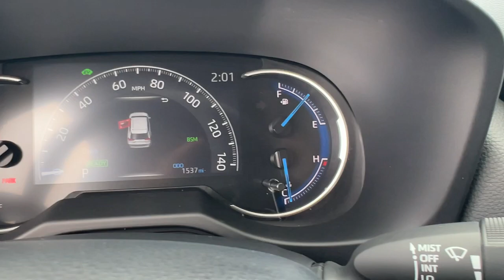2023 Toyota RAV4_Hybrid Hollywood, Fort Lauderdale, Hialeah, Boca Raton, Palm Beach, FL 24109201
Ice Cap Used 2023 Toyota RAV4_Hybrid SE available in Hollywood, Florida at Toyota of Hollywood. Servicing the Fort Lauderdale, Hialeah, Boca Raton, Palm Beach, FL area.

1841 N State Rd 7

White 2023 Toyota RAV4 Hybrid SE AWD eCVT 2.5L 4-Cylinder BACKUP CAMERA BLUETOOTH LEATHER MOONROOF NAVIGATION POWER PACKAGE 2.5L 4-Cylinder 4-Wheel Disc Brakes ABS brakes Dual front impact airbags Dual front side impact airbags Emergency communication system: Safety Connect (1-year trial) Front anti-roll bar Knee airbag Low tire pressure warning Occupant sensing airbag Overhead airbag Power Liftgate Rear anti-roll bar.brbrRecent Arrival! 41/38 City/Highway MPGbrbrbrChanged your mind? Vehicle doesnt fit your lifestyle? RETURN IT AND CANCEL THE DEAL! PreAuction Sales Center wants to make sure that you love your pre-owned vehicle. Your satisfaction is so important to us that we now offer a 30 day return policy! No questions asked! No reason needed! Just return your pre-owned vehicle to PreAuction Sales Center in Hollywood within 30 days from the date of delivery with no more than 1000 additional miles. Feel free to test drive and trade into a different car you feel better suits your needs! Upon return of an eligible vehicle a 20% re-stocking fee will be assessed based upon the Cash Price of the Vehicle. The vehicle must be in the same condition as purchased with no more than 1000 additional miles. Because of the special nature of this program this policy only applies to private purchasers; fleet and commercial vehicle sales are not eligible. Additionally this return policy is only applicable to pre-owned vehicles purchased from Pre-auction Sales Center at a Cash Price of $10000 or more. Eligible vehicles must be delivered during the program period. See a sales associate to receive a written signed return policy.